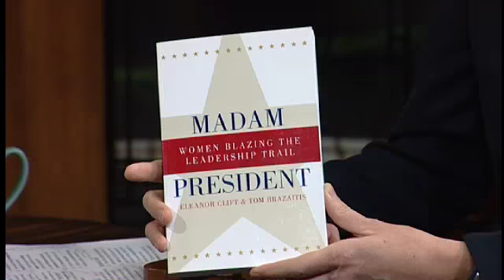Women in Political Leadership - Originally broadcast Jan. 27, 2008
Is a woman strong enough to be President of the United States? To lead us into war, to stand up to terrorists? And can she do it all in a pink suit? Why does it matter what she wears? Host Shirley Hoogstra discusses women in political leadership with Calvin College January Series guest Eleanor Clift, contributing editor and columnist for Newsweek and co-author of Madam President: Women Blazing the Leadership Trail.